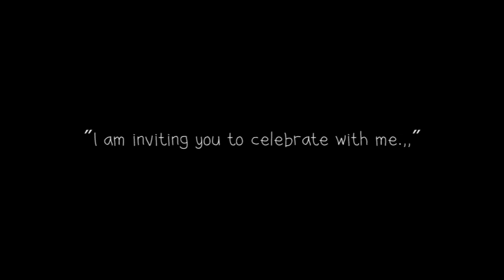Zach's Video Invitation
Zachary Matthew's birthday party invitation.